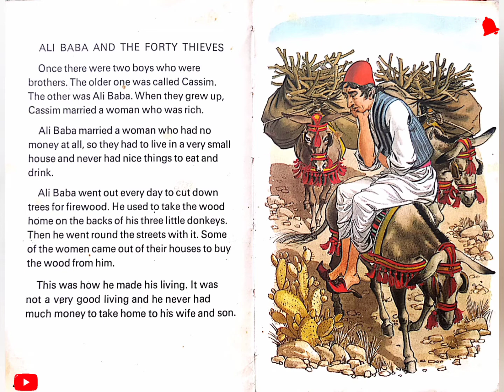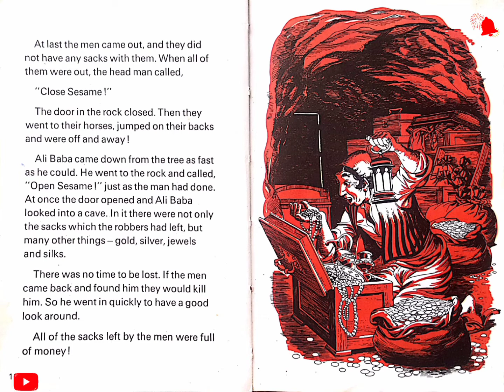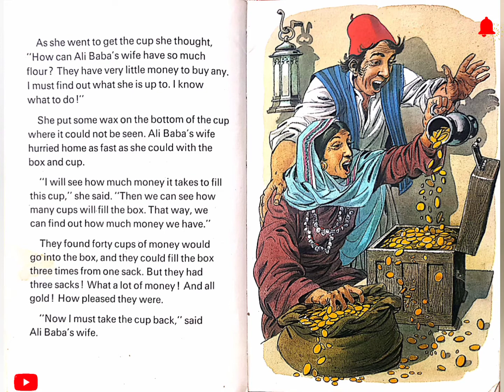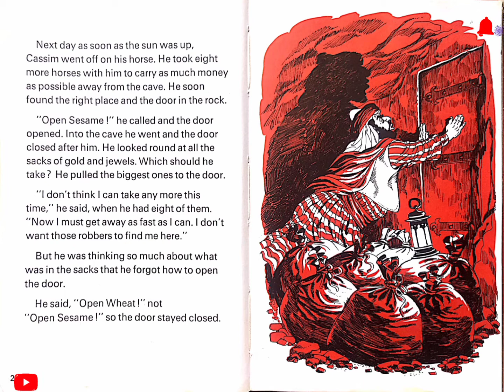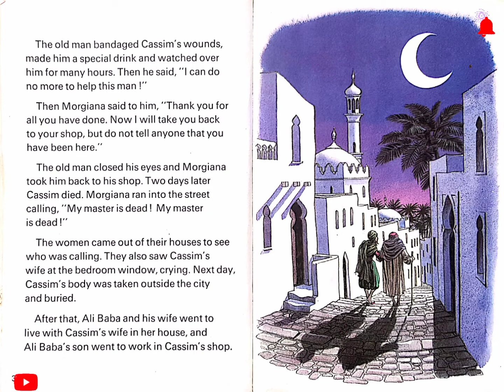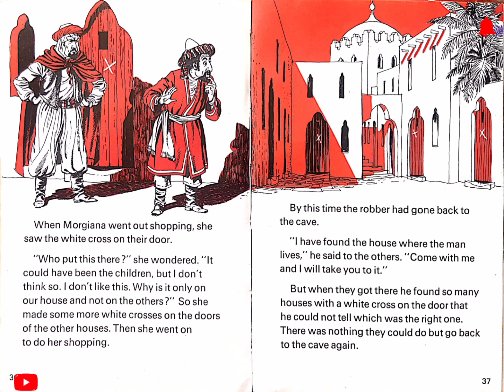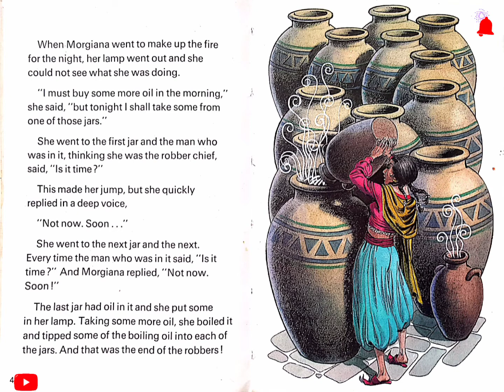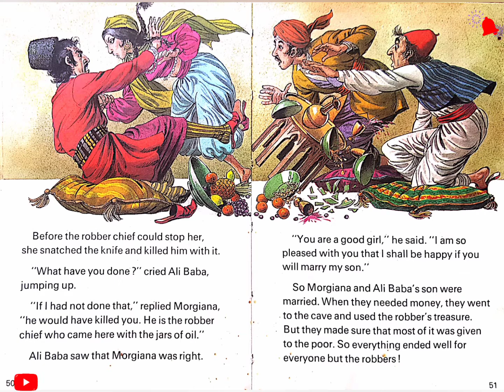ALI BABA AND THE FORTY THIEVES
Once there were two boys who were brothers. The older one was called Cassim. The other was Ali Baba. When they grew up, Cassim married a woman who was rich.
Ali Baba married a woman who had no money at all, so they had to live in a very small house and never had nice things to eat and drink.

Ali Baba went out every day to cut down trees for firewood. He used to take the wood home on the backs of his three little donkeys. Then he went round the streets with it. Some of the women came out of their houses to buy the wood from him.

This was how he made his living. It was not a very good living and he